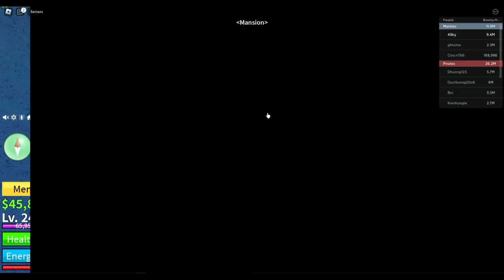Highlights 30M Portal with Human V4 +God Human + Cdk (Blox Fruits Bounty Hunting)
Combo Dough Awakening + God Human + CDK One Shoot (Blox Fruits & Bounty Hunting) Road 30M Honor

Tips Combo Portal + God Human, Sharkman, Death Step + CDK (Blox Fruits Bounty Hunting)

Highlight 30M Rumble V2 + God Human + Cursed Dual Katana (Blox Fruits Bounty Hunting) CDK

Highlight 30M Dragon Combo + God Human + CDK (Blox Fruits Bounty Hunting)

The Best Portal Combo God Human, Electric Claw, Dragon Talon, Sharkman (Blox Fruits 30M Bounty Hunting)